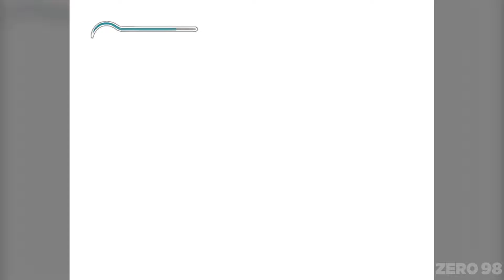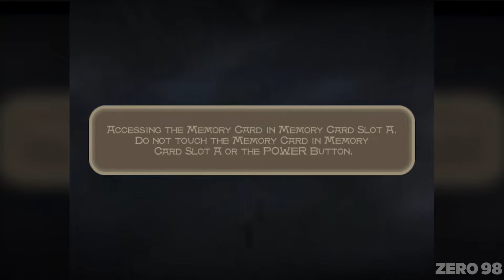Prince of Persia: The Sands of Time Gamecube - Gameplay on Dolphin Emulator 5.0-15445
Prince of Persia: The Sands of Time Gameplay Nintendo Gamecube on Dolphin Emulator

My PC Specs:
CPU: AMD Ryzen 5 3600 6-Core Processor
RAM: 16GB
GPU: GeForce RTX 3070 OC 8GB
OS: Microsoft Windows 10